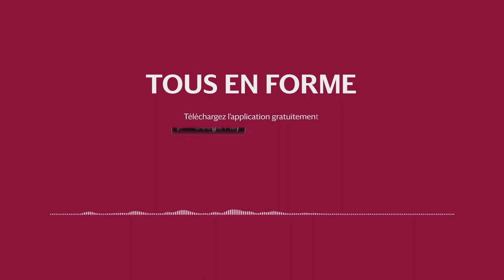Tous en forme avec Marc Jeanblanc - Respiration 06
Marc Jeanblanc est professeur agrégé d'eps,  enseignant au service des sports, Université de Paris